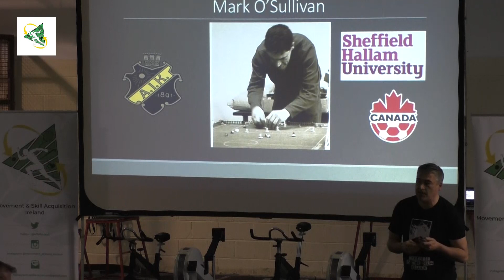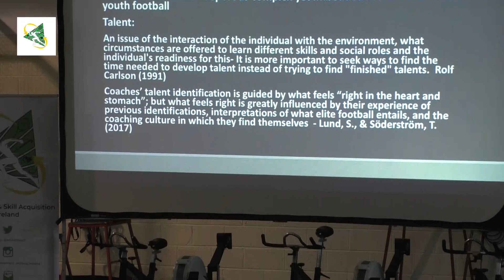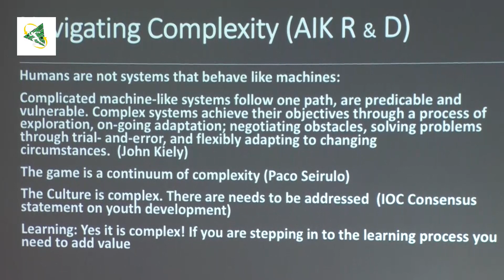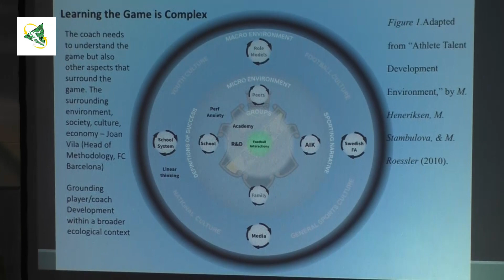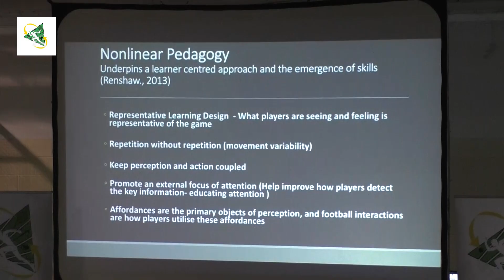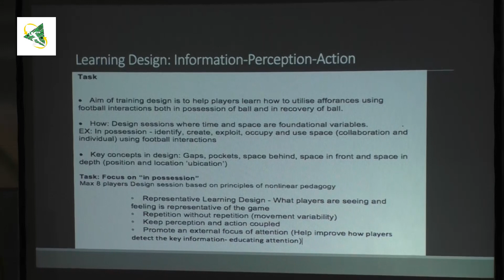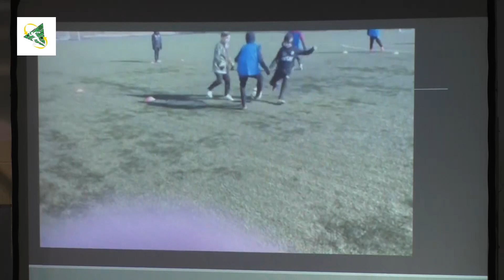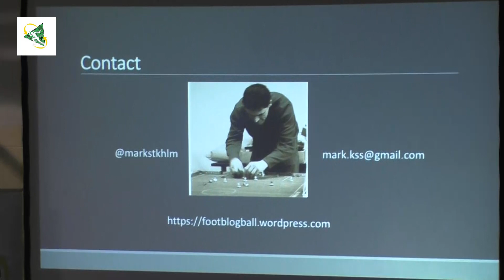MSAI18 - Mark O'Sullivan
Mark O’Sullivan – Coach Developer AIK Stockholm - Experiences of changing youth football from drill based coaching to games based coaching.  An ecological dynamics perspective

Movement and Skill Acquisition Ireland 2018 Conference, Cork, Ireland.